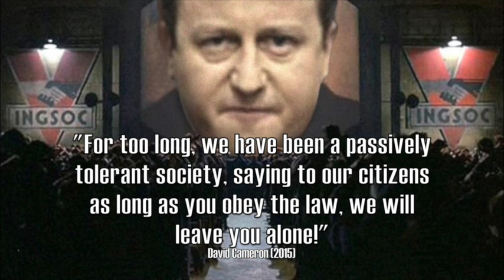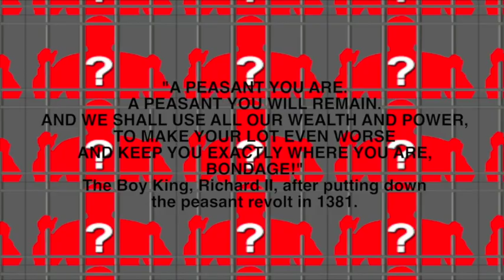Off The Bench & Into The Dock